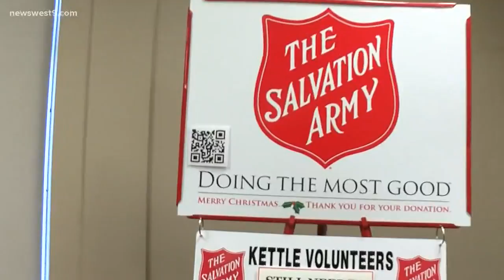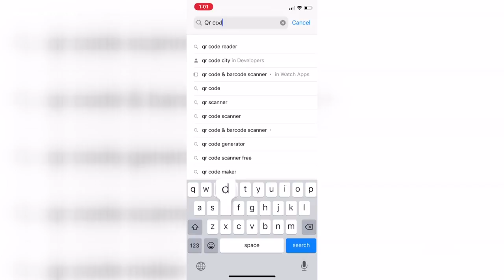Salvation Army goes digital to accept donations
You can now donate using your smartphone and a QR code reader app. The organization is also looking for more people to become bell ringers for the holiday season.